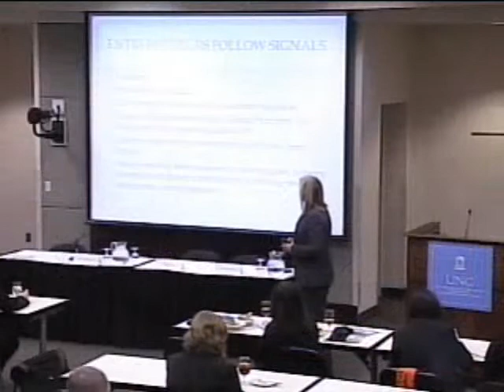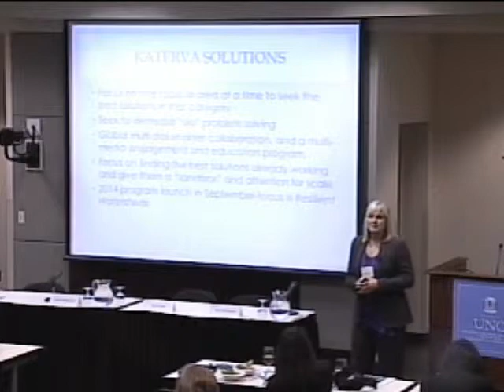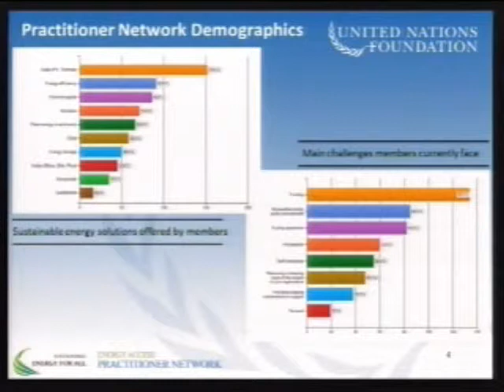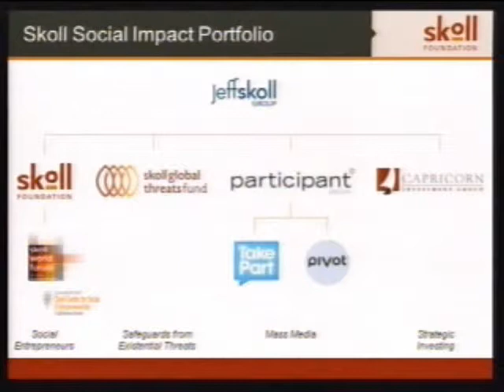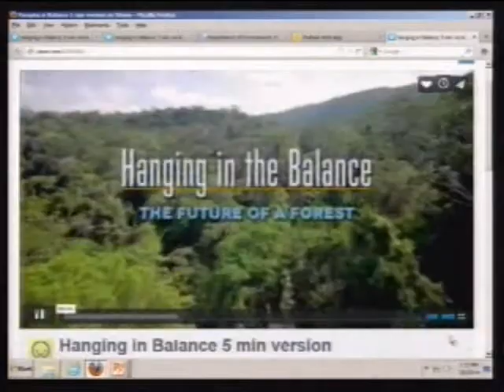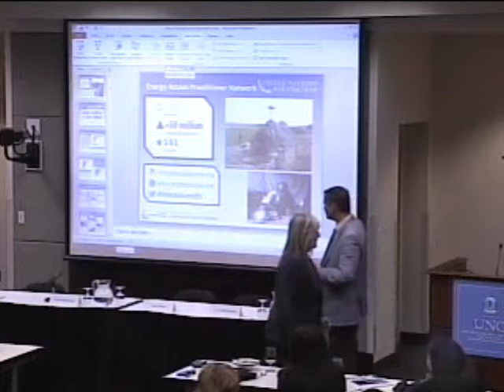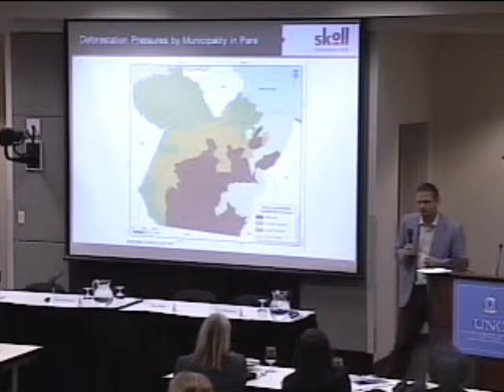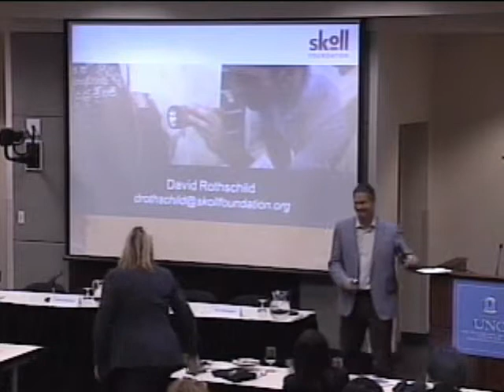Nexus 2014: Empowering Social and Environmentalism Entrepreneurs for Nexus Solutions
Chair:

Jean Brittingham, CEO, Katerva and former US Director for the Prince of Wales

Panelists:

Aneri Patel, Senior Associate, Energy Access at the United Nations Foundation

David Rothschild, Principal of the Portfolio Team, Skoll Foundation